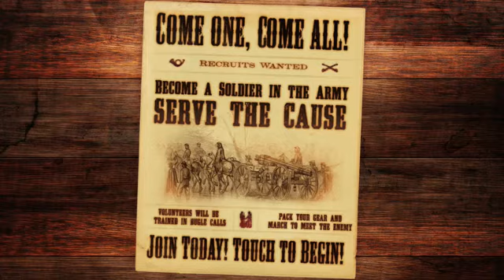Interactive Museum Exhibit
Attribution: Gettysburg Foundation